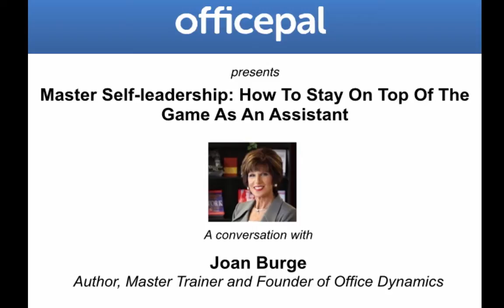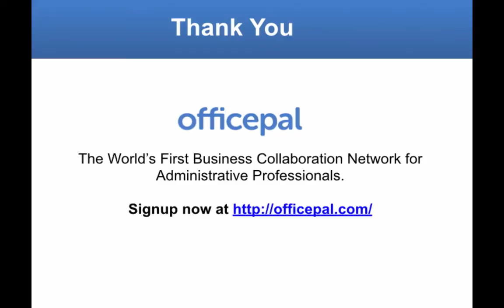Master Self-Leadership: How To Stay On Top Of The Game As An Assistant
A Conversation with Joan Burge - Author, Master Trainer and Founder of Office Dynamics.

Joan Burge, a renowned author and administrative expert, is the creator of the Star Achievement Series®, World Class Assistant™ Certificate Program, more than 40 customized workshops and seminars for administrative professionals and author of several books. Joan equips administrative assistants, executive assistants and office support professionals to move beyond task work to higher-level functions that meet the ever-changing demands of today's workplace.

In today's supersonic business world, the expectations from assistants have increased dramatically. As a savvy assistant, you must learn to lead yourself in order to be at the top of your game, remain on the cutting edge and be prepared for the future. By learning to lead yourself, you can make great advancement in all aspects ranging from achieving career growth, improving partnership with your executive, developing your professional presence or brand, collaborating with your administrative peers, and becoming more efficient.

In this live video conversation hosted by Officepal, Joan will share some of the top tips that she will be covering in her upcoming training programs across US:
How to develop your professional brand.
How to apply self-management techniques (instead of stress management).
How to build a strategic partnership with your executive.
How to exercise your creative muscle.